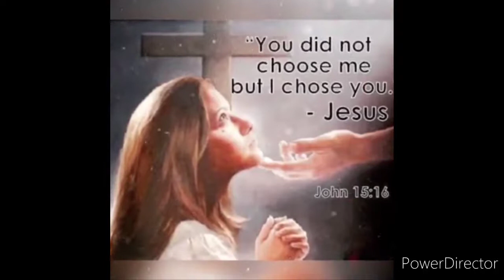Ježiš Kraľis sal